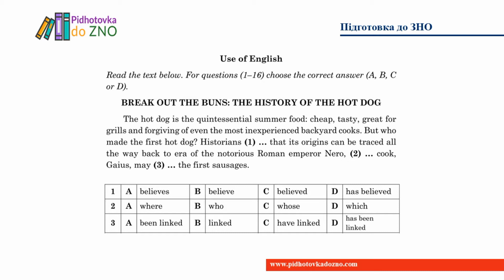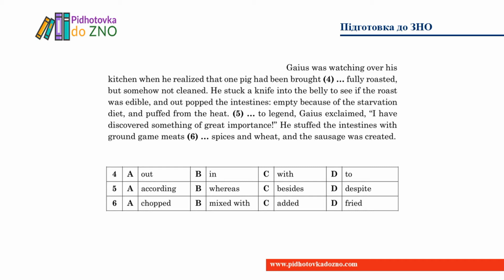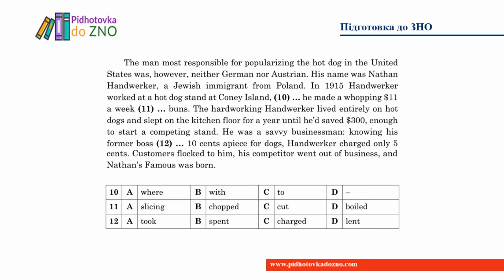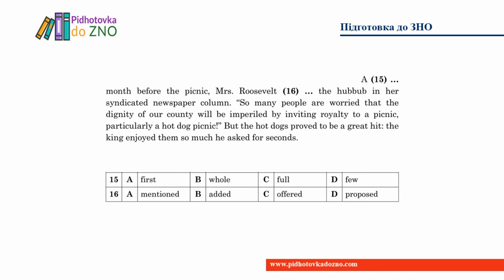Text 28. "The History of the Hot Dog". Use of English. Англійська мова | Підготовка до ЗНО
Use of English. Англійська мова | Підготовка до ЗНО
Text 28. "The History of the Hot Dog"

Тести призначені для підготовки до виконання завдань зовнішнього незалежного оцінювання з англійської мови в розділі «Use of English». Відповідає новітнім вимогам ЗНО та міжнародним стандартам оцінювання компетентності.

Пробне тестування є важливою складовою підготовки до зовнішнього незалежного оцінювання. Усі тести складено згідно програми зовнішнього незалежного оцінювання з англійської мови, затвердженої МОН України.

Answers:
1 B; 2 C; 3 C; 4 A; 5 A; 6 B; 7 D; 8 C; 9 D; 10 A; 11 A; 12 C; 13 B; 14 D; 15 B; 16 A